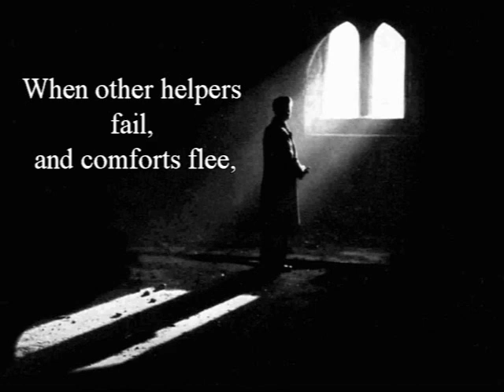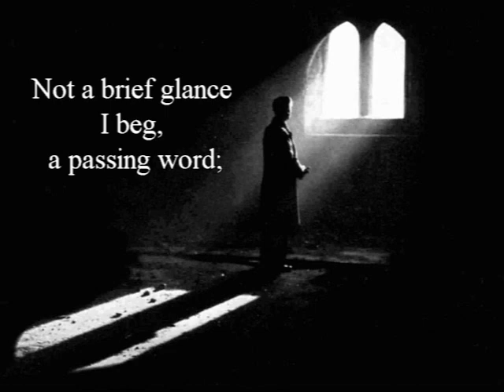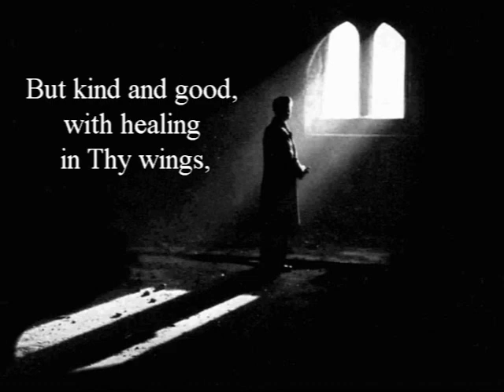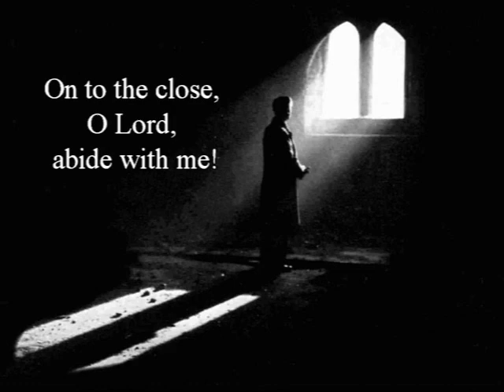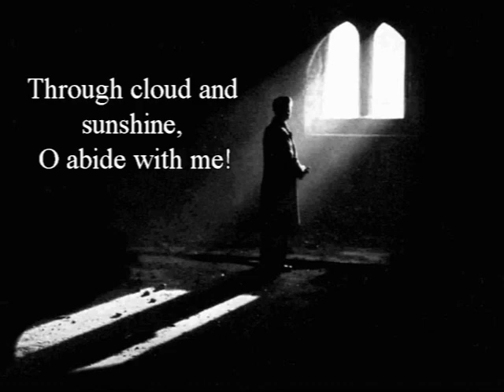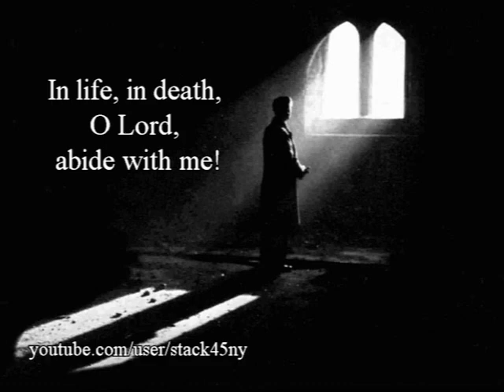Abide with Me - Christian Hymn / Lyrics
Lyricist: Henry F. Lyte
    Lyrics Date: 1847
    Key: E flat
    Theme: Evening, Death and Eternal Life

    Composer: William H. Monk
    Music Date: 1861
    Tune Title: EVENTIDE
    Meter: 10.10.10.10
    Scripture: Luke 24:29

It is commonly reported that Henry Lyte wrote this hymn in 1847, when he was dying of tuberculosis. He reportedly finished it the Sunday he preached his farewell sermon to the parish he had served for many years, before leaving for Italy in hopes of restoring his health. However, there is evidence that he wrote this hymn in 1820, after visiting a dying friend, who, on his death bed, kept murmuring the passage from Luke 24:29, where the disciples who were traveling to Emmaus asked Jesus to "abide with us, for it is evening and day is almost spent." Perhaps, feeling his own frailty on that Sunday in 1847, he remembered the hymn he had previously written, and brought it out at that time, lending credence to the first scenario.

Originally with a tune that was also written by Lyte, this hymn was not widely used at that time. It was first published in England in a book "Lyte's Remains, 1850, and in America in Henry Ward Beecher's Plymouth Collection, 1855. It was discovered by William Monk and included by him in Hymns, Ancient and Modern, 1861.

Lyte desired to leave behind a hymn that would endure. One of his earlier poems stated it: "Some simple strain, some spirit-moving lay, Some sparklet of the soul that still might live When I was passed to clay... And grant me ... my last breath to spend In song that may not die!"